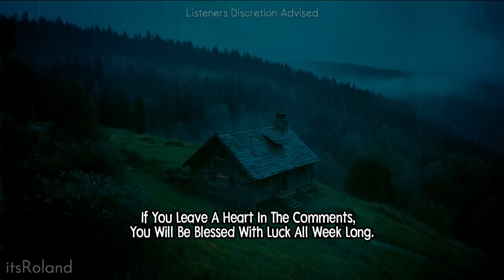I'm a Native American. We Finally Managed to KILL One Of These FOLKLORE CREATURES.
I'm a Native American. We Finally Managed to KILL One
 Of These FOLKLORE CREATURES.

👉Who Is itsRoland?
I share horror stories filled with the supernatural, cryptids, and other enigmatic beings. Although park rangers are celebrated as nature’s guardians, they also endure some truly eerie experiences in the wilderness. Their days are packed with unsettling encounters, from spine-chilling park ranger tales to verified supernatural events. On Reddit, you'll find countless threads where users swap stories about encounters with Dogman, skinwalker, wendigo, werewolf, and Bigfoot. For those who love horror and paranormal mysteries, these accounts are both exhilarating and terrifying. Yet for park rangers, these inexplicable phenomena—including strange disappearances and missing persons—are just another part of life on the job. Whether you’re a creepypasta enthusiast or simply in search of a good scare, these deep woods narratives are sure to keep you on the edge of your seat.